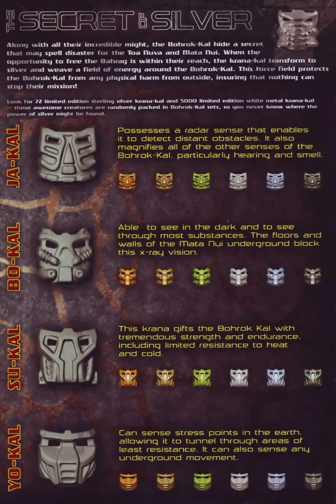Bionicle Comics #11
Starting in June 2001, a three-issue comic series was included in the LEGO Mania Magazine as a promotion for the year's BIONICLE sets. The series ultimately continued into 2005 with a total of 27 issues.